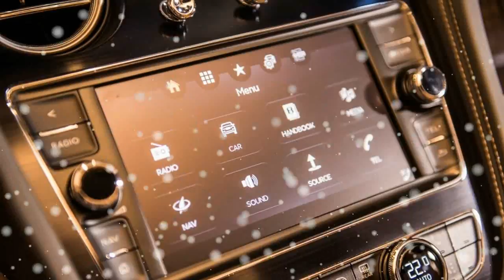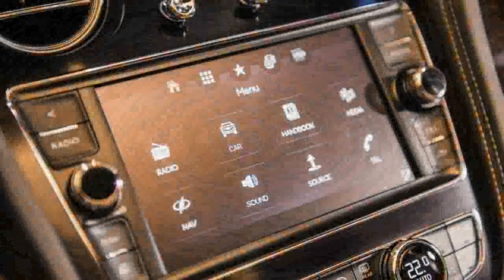Hot News 2017 Bentley Bentayga Design & Interior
Hot News 2017 Bentley Bentayga Design & Interior -At a starting price of $235,525, the Bentley Bentayga is the priciest sport-utility vehicle out there, appealing to SUV shoppers for whom cost is no object. Or is it those for whom cost is exactly the object? Those latter folks, particularly, may be interested in the 2018 Bentayga Mulliner, which brings a raft of Bentley bespoke specialness that will send the sticker price even higher. From the outside, the Mulliner is distinguished by its two-tone paint, chrome grilles in the lower fascia, color-matched lower bodywork, and 22-inch Paragon wheels with weighted centers that always display the Bentley logo upright. (The two-tone paint treatment, however, also will be offered on regular Bentaygas.) Bentley Bentayga Mulliner Inside, the Mulliner continues to set itself apart with two-tone leather seating, a refrigerated compartment in the rear center console that also features storage for a pair of Cumbria Crystal flutes, customizable ambient lighting in 15 colors, illuminated sill plates, and special wood veneer

‎$231,825

Popular Post !